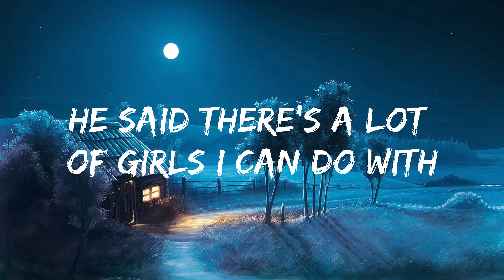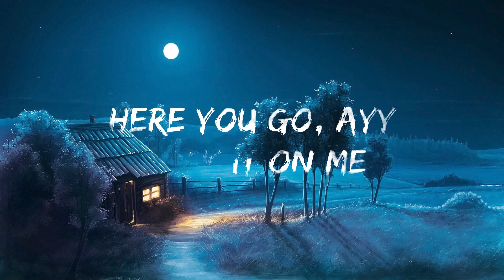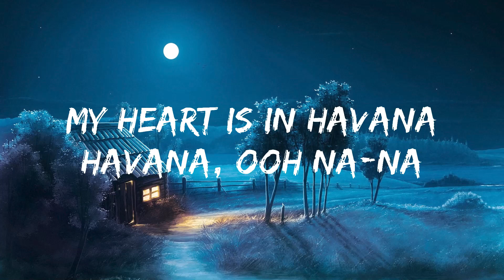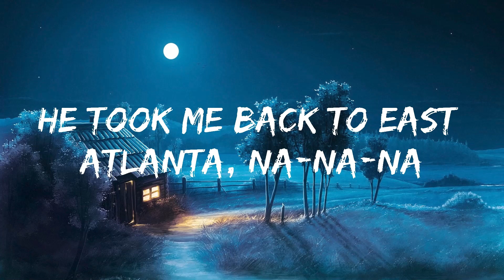Camila Cabello - Havana (Lyrics) ft. Young Thug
Hey

Hey, hey...

Oh, na-na-na
Oh, na-na-na (No, no, no, take me back)
Oh, na-na-na